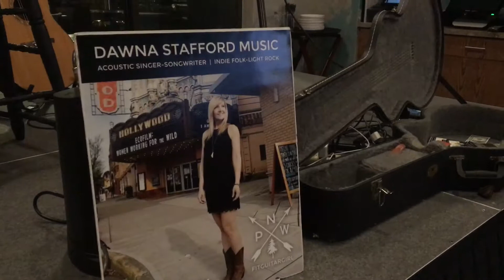Dawna Stafford Music at Three Peaks Kitchen & Bar "Wanted Dead or Alive" Bon Jovi cover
Dawna Stafford Music at Three Peaks Kitchen & Bar Airway Heights, WA

"Wanted Dead or Alive" Bon Jovi cover

Singer-Songwriter | Indie-Folk | Light Rock

Genre: Adult Contemporary, Modern Folk, Country, Soft Rock Style: Upbeat, Soulful, Raw, Contemplative, Reflective

Described as sensitive and lyric driven, Dawna’s acoustic arrangements and vocals are soulful and raw. Her style is an upbeat fusion of modern folk and light rock, delivering live performances that are fun, diverse and relatable. Audiences love the dynamic range from upbeat and tempo driven to melodic and thoughtful. Dawna is a versatile artist who knows how to engage and entertain people.